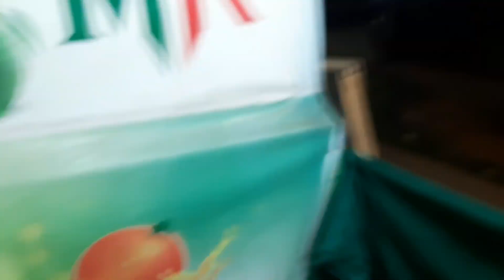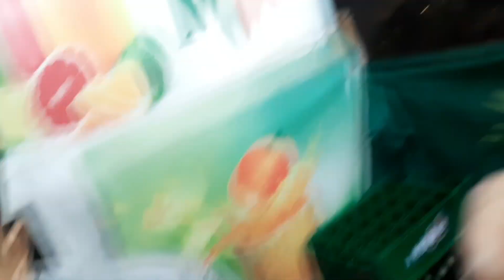Happy New Year💖💖||2023 First Vlog||Kerala